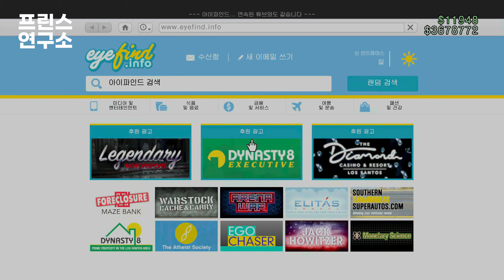[긴급] GTA5 업데이트 단독 선공개 || 50 Car Eclipse BLVD Garage 텔레포트 글리치 (신규 DLC 로스 산토스 마약 전쟁 업데이트 신규 차고 유출)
글리치에 필요한 작업 링크입니다!